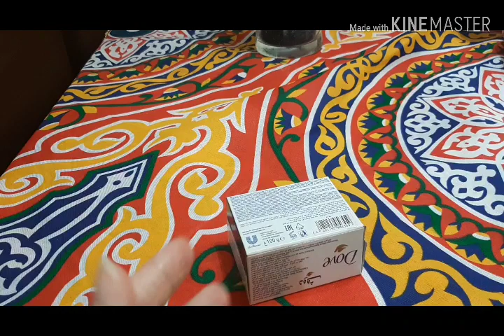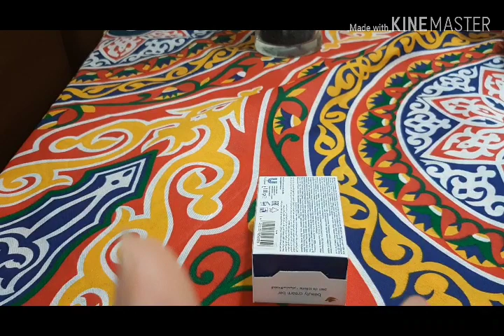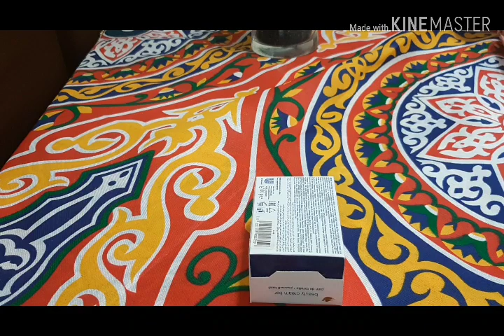أفكار لترتيب التسريحة والإدراج هاتسهل عليكى و هتريحك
أفكار لترتيب التسريحة والإدراج هتريحك و تسهل عليكى